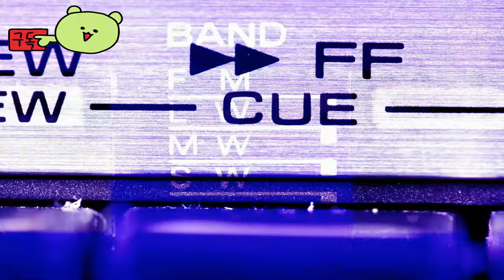애니마 플럭스 ( Anima Flux ) October 7, 2024 메트로이드바니아 장르의 게임 공식 출시 예고편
💎Price / discount / sum :

🔴Early Access & TEST Information : 스팀 데모 플레이 가능!

🎀Supported Languages

영어 ✔
러시아인 ✔
독일 사람 ✔
간체 중국어 ✔
프랑스 국민 ✔
일본어 ✔

🕹️Game content
아니마 플럭스 팀이 개발한 2D 협동 메트로바니아 게임인 아니마 플럭스의 발표 예고편을 확인하세요. 플레이어는 디스토피아 환경에서 유전적으로 강화된 두 명의 병사를 인간 문명의 마지막 조각을 차지하려는 인류의 마지막 희망으로 구현합니다. 한 번의 난투극과 한 번의 난투극으로 두 플레이어 모두 자신의 능력을 발휘하여 도전을 극복하고 세계의 미스터리를 밝혀낼 수 있습니다. 아니마 플럭스는 10월 7일에 PC(Steam)용으로 출시됩니다.

-메트로이드바니아[a](Metroidvania)는 ??
비선형, 유틸리티형 탐색과 진행에 초점을 맞춘 액션 어드벤처 비디오 게임의 하위 장르다.이 용어는 비디오 게임 시리즈인 메트로이드와 캐슬바니아의 명칭을 포만토우(portmantau)로, 두 시리즈 모두 장르에 속하는 게임들

⚡Game Developer
 Anima Flux